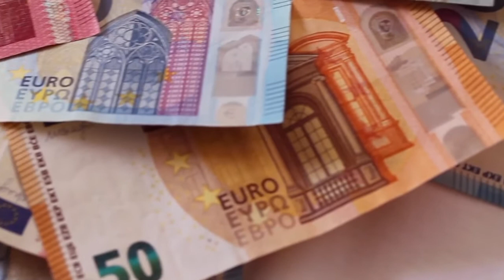Euro 4k Video | Free Video no copyright for youtube | Geo No Copyright Vlog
On This Channel You Can Find:
background music,
free music,
vlog music,
No Copy Right Audio  For You
► What you can find here:
Background Music,
Instrumental Music,
Music For Movies,
Most Epic Music,
Most Motivational Music,
Most Inspirational Music,
Best Cinematic Music,
Best Orchestral Music,